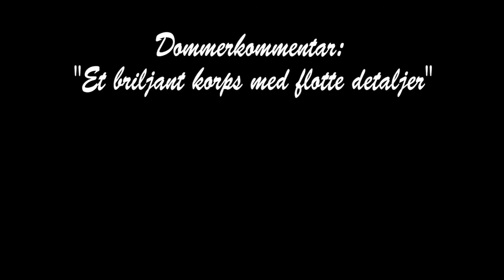Tasta juniorkorps RM 2016